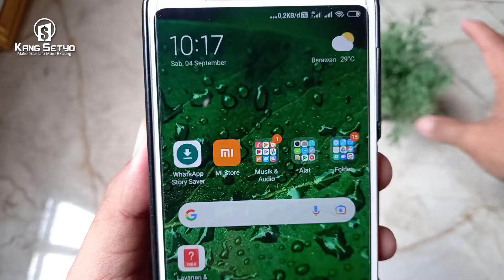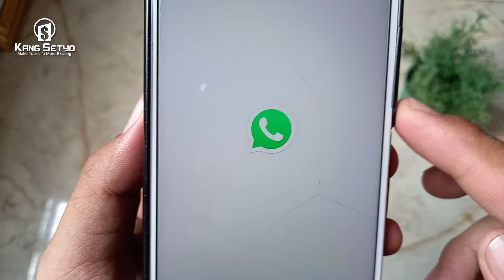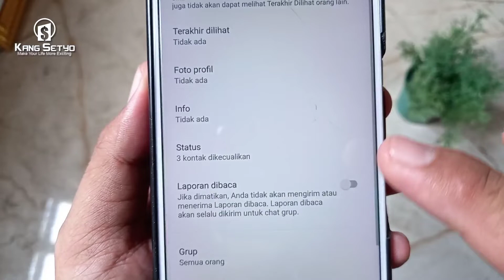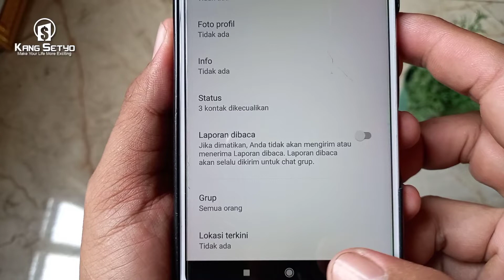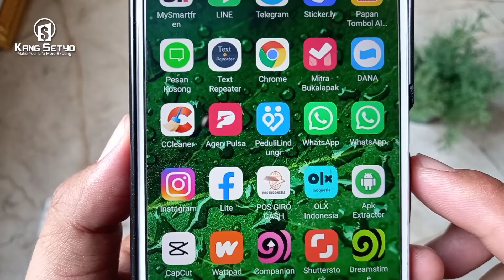Cara Mematikan Centang Biru di WA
Berikut ini cara mematikan centang biru di wa tanpa aplikasi tambahan. Kadang kalau lagi nggk enak hati atau pikiran kita males chattingan dengan siapapun kecuali dengan someone hmm. Yah pokoknya males gitu yakan, saya juga sering kek gitu sob.

Pas ada pesan masuk pengen buka, tapi kalau di buka ada centang birunya ketahuan kalau sudah di baca terus kalau nggk bales nggk enak. Lalu kalau misal di bales kok males banget. Tapi kok penasaran pengen buka pesannya. Nahh tenang sob, video ini hadir untuk mu yang merasakan hal tersebut.

Disini kamu akan menemukan cara menghilangkan centang biru di wa yang kamu pakai. Tidak butuh aplikasi tambahan kok, tinggal atur saja beberapa langkah beres. Biar lebih jelas langsung aja deh simak videonya sampai selesai.

Sukai kalau kamu merasakan manfaatnya dan komentar kalau ada yang ingin di tanyakan.

Segmen Video :

0:00 Intro Video
0:20 Jangan Lupa Subscribe
0:45 Kirim Pesan Uji Coba (Sebelum Pengaturan)
1:48 Cara Mematikan Centang Biru
2:50 Kirim Pesan Uji Coba (Setelah Pengaturan)
3:33 Efek Mematikan Centang Biru
3:45 Penutup.